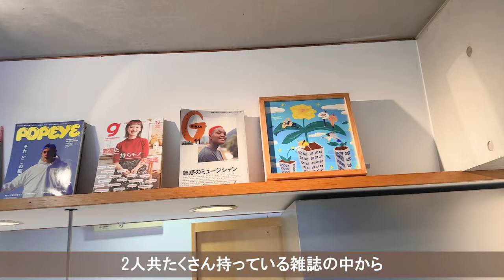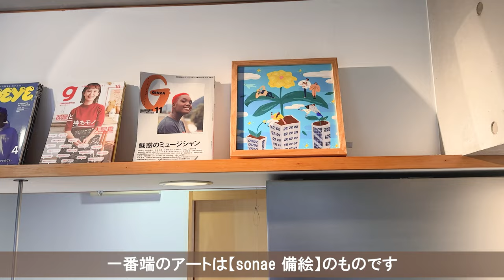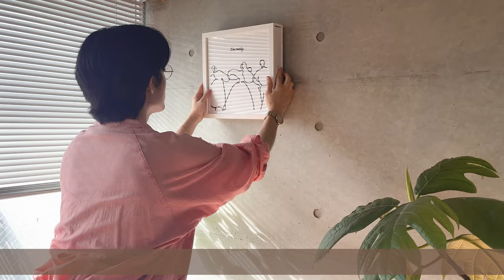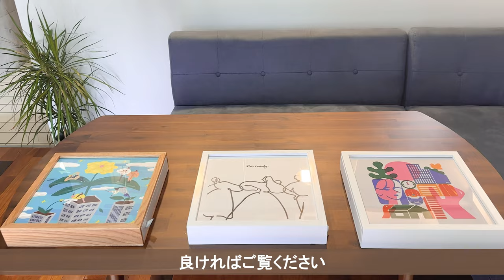【ルームツアー】お洒落なコンクリデザイナーズ。スッキリと快適に暮らす│1LDK・『sonae 備絵』・防災アート│Room tour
都内でおしゃれなデザイナーズマンションのお家✨

有効期限：2023年10月13日（金）～11月12日（日）

・1アイテムにつき1枚が使用可能です※2アイテム購入の場合¥10,000引き
・サイン入りは対象外となります（一部寄付）

▼絵画の形をした災害用トイレ「sonae 備絵」

●職業 : エンジニア
●年齢 : 32歳
●場所 : 東京都
●間取り : １LDK 50㎡

いつ何時でも友人を呼んで楽しく酒が飲める部屋になるよう
なるべく物を減らし快適に過ごせるよう意識しました！

◆お部屋作りで苦労したところ◆
大量の雑誌の収納に苦戦しました
巨大時計は安いのに来客からの反響がとても
大なのでとてもコスパがいいです。

【目次】
00:00　オープニング

21時公開 ... 週4日を予定しています◎